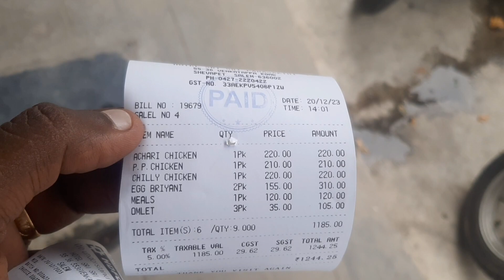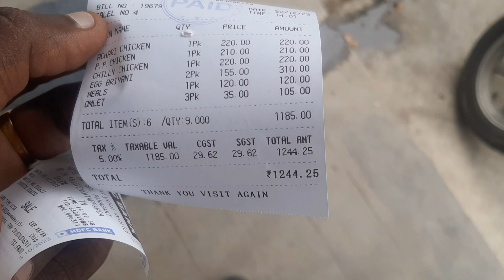பராசக்தி 2.O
kgm videos.